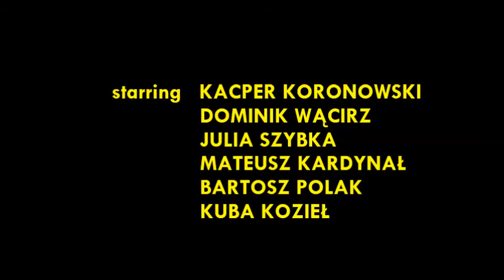I Liceum Ogólnokształcące w Busko-Zdroju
"Polskie Venner"

A short film related to cultural relations between Poland and Norway in XIX century. It involves  Frideric Chopin's music that used to evoke enthusiasm both in Norway and Poland. It also inspired a lot of Norwegian musicians. On the background of Chopin's music, we can see Polish modernist Stanisław Przybyszewski and his relations with famous Norwegian artists.